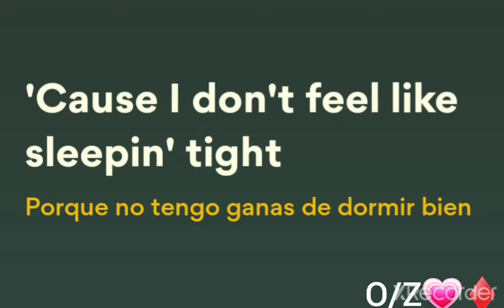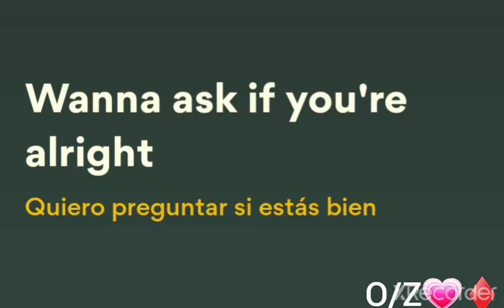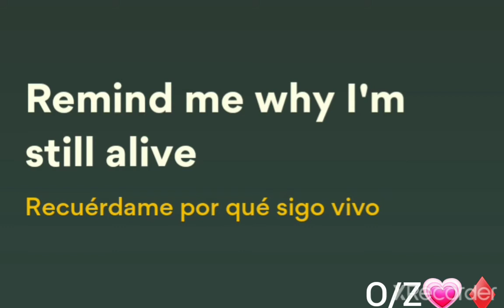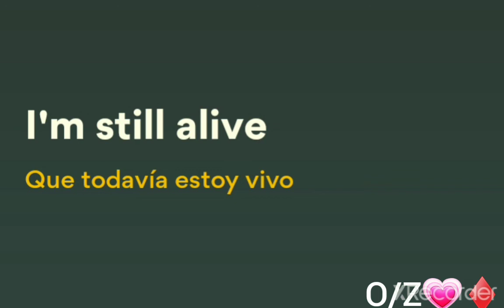Alison Wonderland - Bad Things (ShockOne Remix) Sub. SPANISH / LYRICS / LETRA